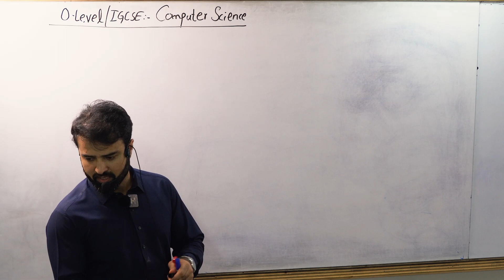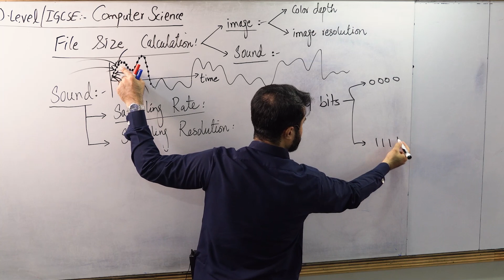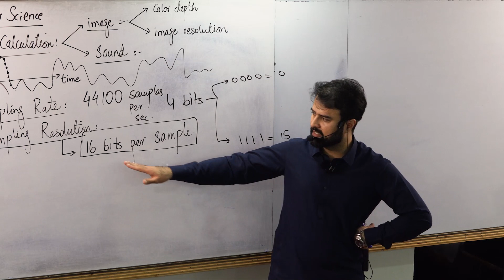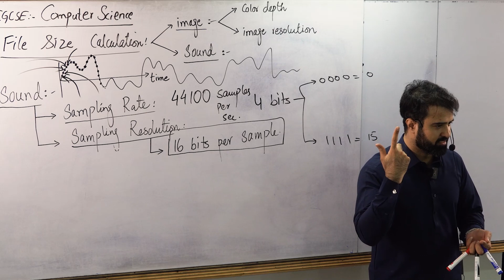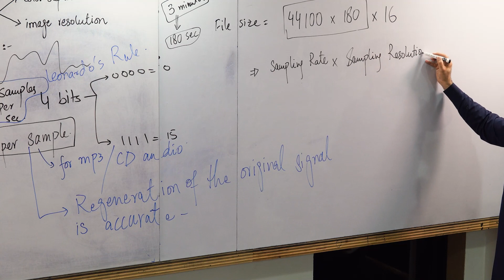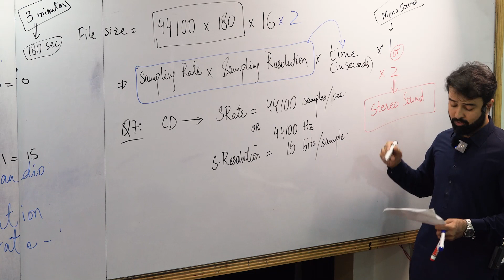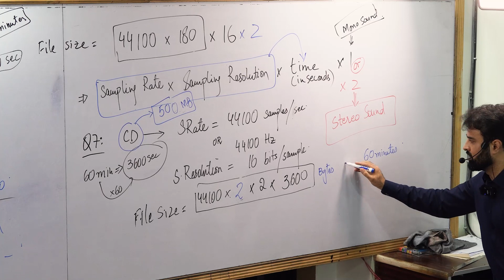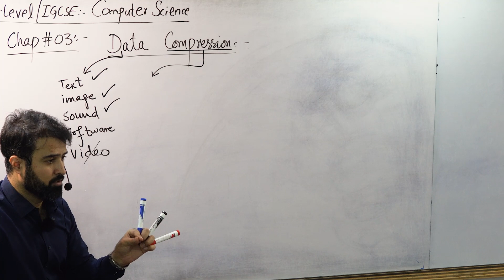O-level (2210) | IGCSE (0478) | Computer Science | File Size Calculation | Part 2